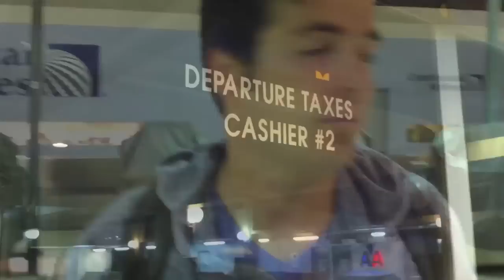Trying to Leave Costa Rica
We made it to the airport with only 3 hours to spare (we were forced by the hotel transportation) to find ourselves to an abandon airport. Then once some people showed up the informed us that to leave Costa Rica you must pay a $26 Departure Tax.